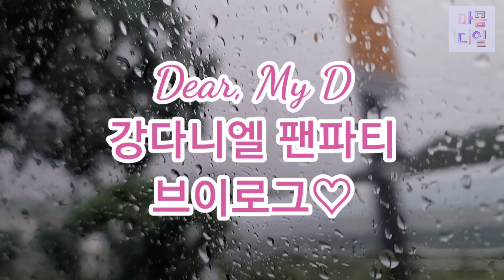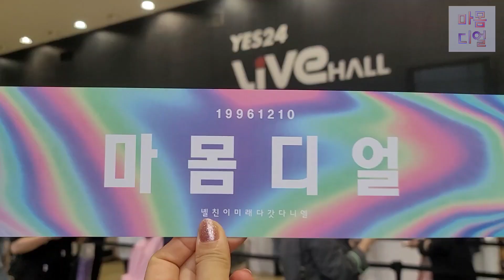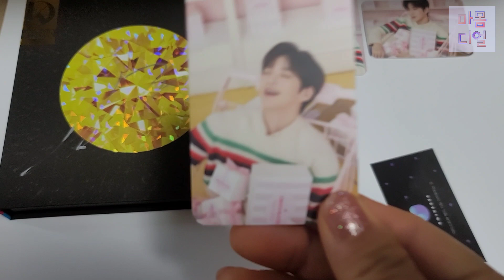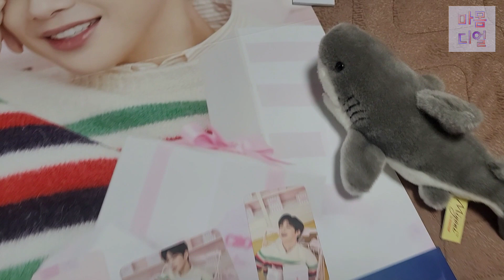210516강다니엘 팬파티(Dear my D)